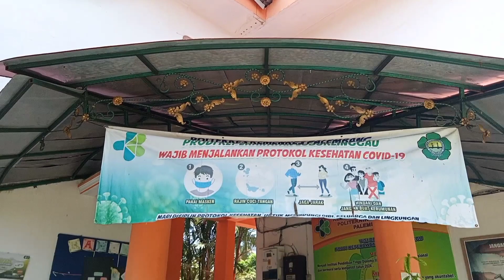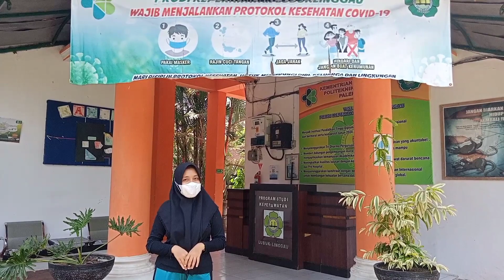Perilaku Hidup Bersih dan Sehat (PHBS) | Rizky Alda Febrianti